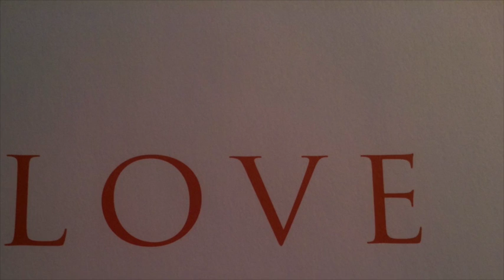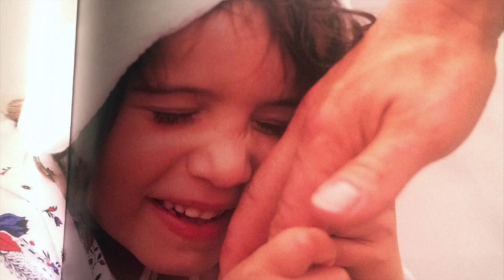The Sound of Love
This video is about The Sound of Love; the celebration of humanity.  Piano composition Poem by William Cunningham of Banff, Canada; photography from the book called LOVE encompassing many talented photographers who captured genuine stories conveying real and spontaneous emotions.